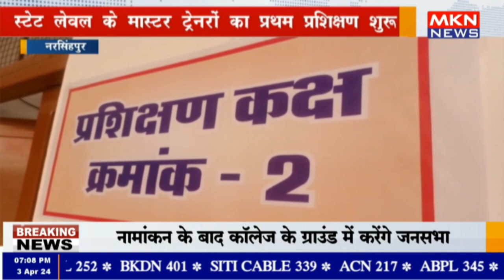नरसिंहपुर- स्टेट लेवल के मास्टर ट्रेनरों का प्रथम प्रशिक्षण शुरू